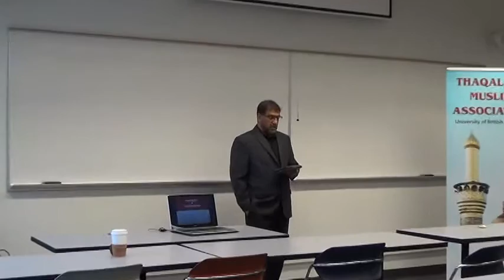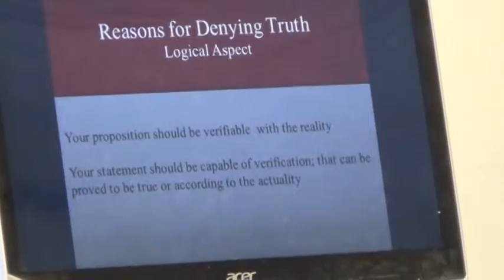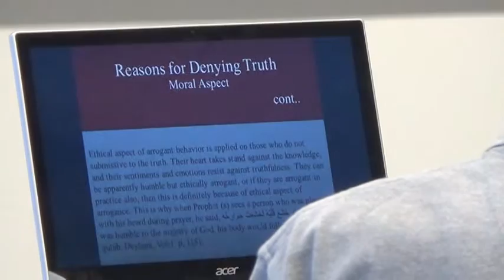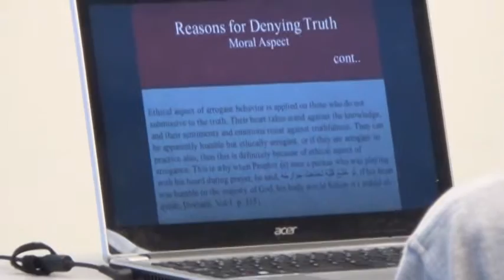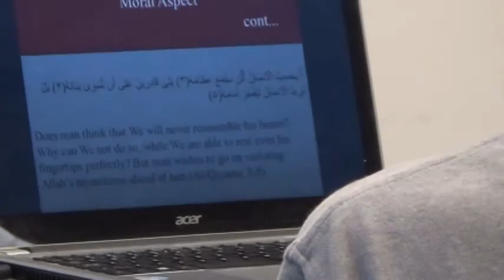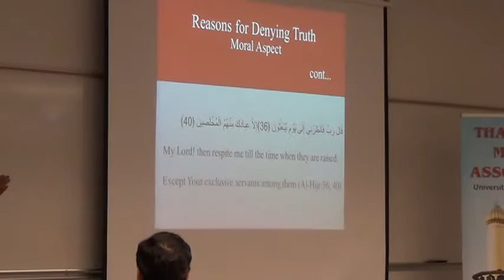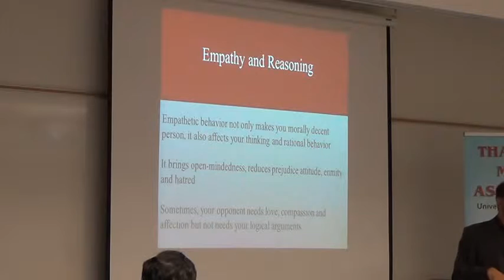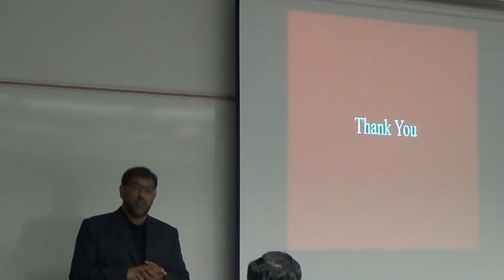Moral Obstacles in the Way of Understanding Truth - Dr. Syed Nasir Zaidi (March 5, 2014)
It is generally believed that truth is only related to our intellectual aspect and logical frame of reference, and if someone doesn’t admit the truth, it is due to his or her lack of reasoning and intellectual power. Up to what extent is this understanding supported by the Qur'an and the Bible? What is the role of moral attitude and human behavior in understanding truth?

These important aspects are covered in this lecture by Dr. Syed Nasir Zaidi, Muslim Chaplain at University of British Columbia.